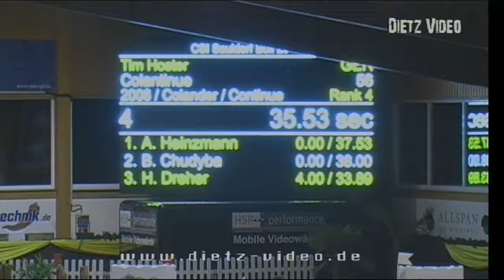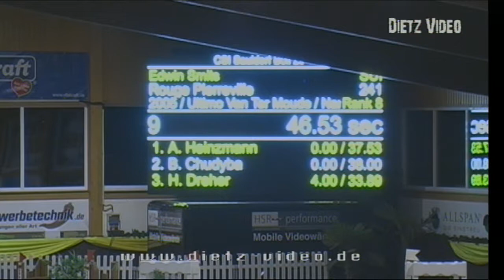ROUGE PIERREVILLE Edwin Smits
13. Big Tour 145cm Stechparcours